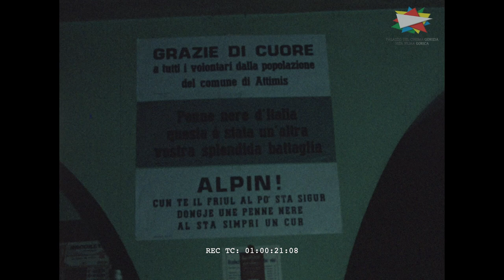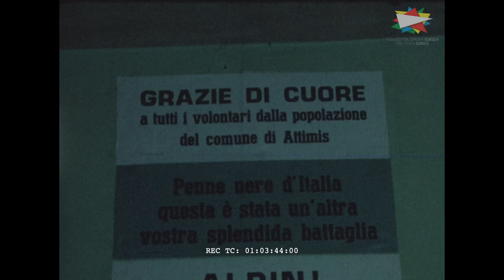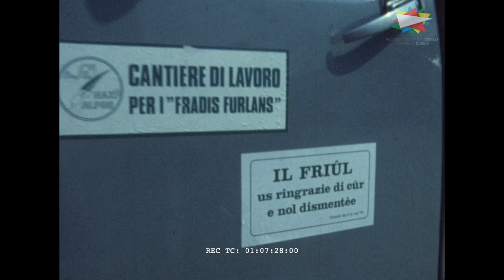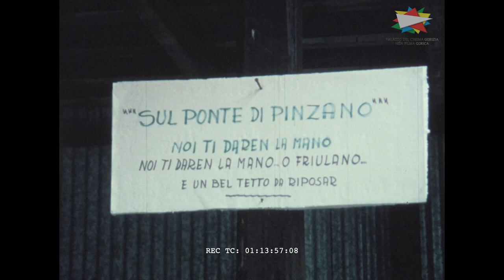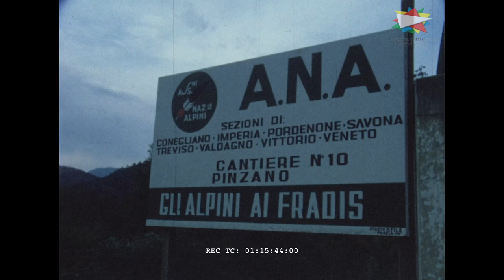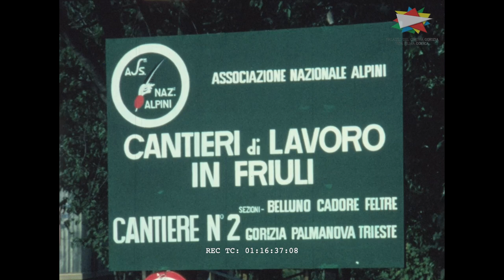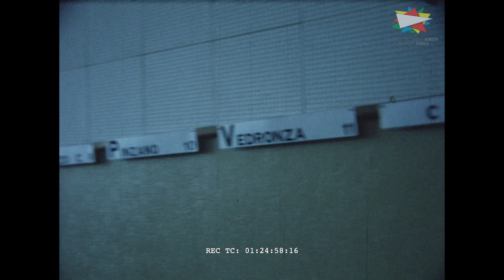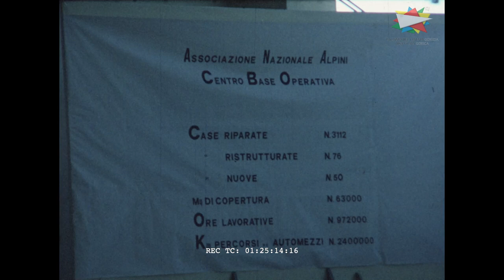[La fiaba degli alpini continua. Ripristino case terremotate Estate 1976 (resti montaggio)]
Riprese: Olivia Averso Pellis
Origine: Italia, 1976
Durata: 25' 03''
Super8 - col. - 18 fp/s - muto